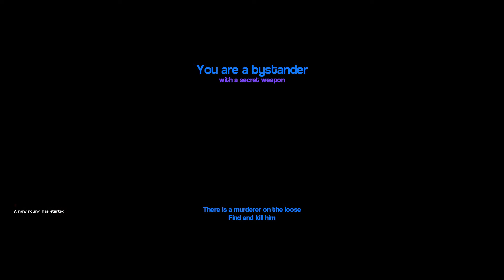And The Oscar Goes To - Garry's Mod Murder, Part 3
"Five morons go to the movies"